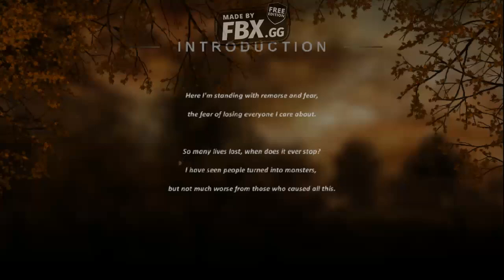leaden sky............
the american story.